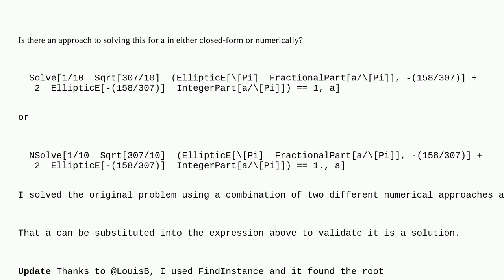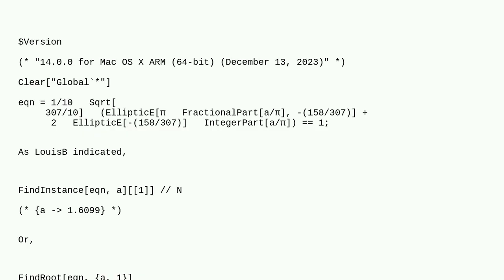Mathematica: Finding roots for an expression with non-elementary function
Finding roots for an expression with non-elementary function

A special thanks goes out to the community

  equation-solving numerical-value